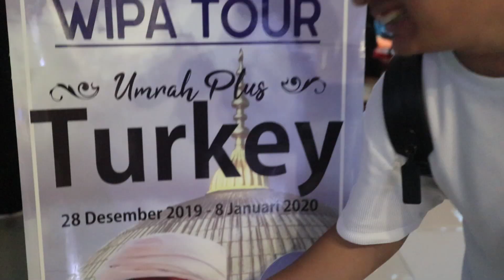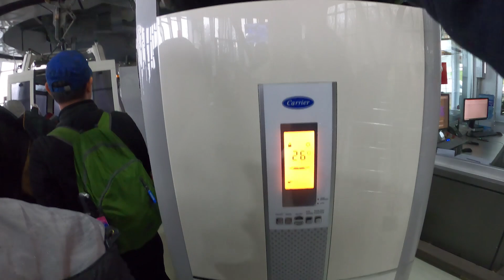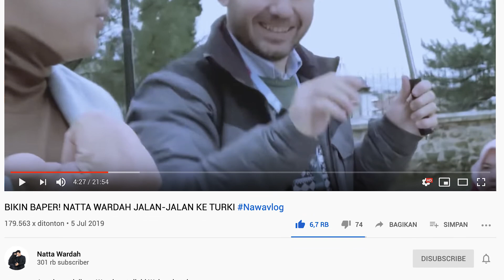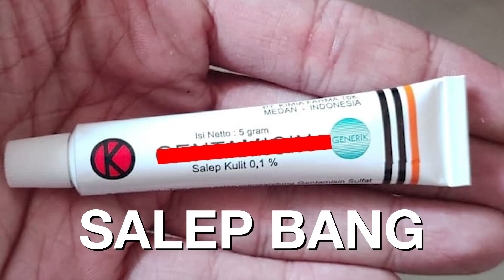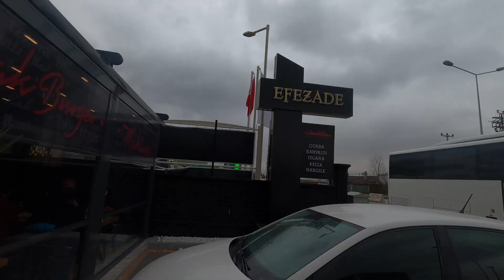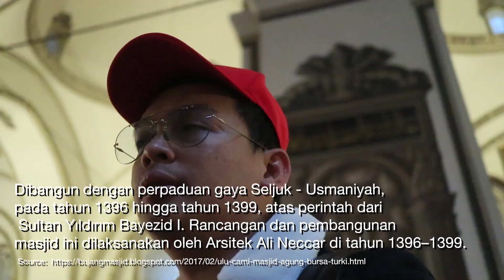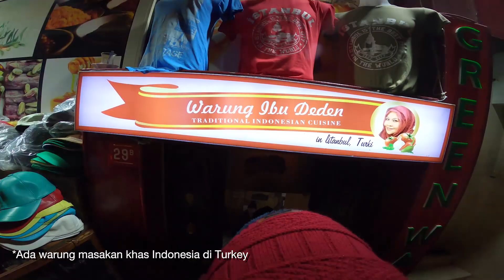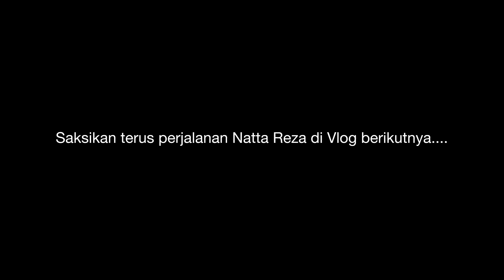KE TURKI GAK SAMA ISTRI, TAPI SAMA NENEK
Kembali lagi di Natta Wardah Nawaitu CINTA~Siapa disini yang udah nonton Vlog Turkey 1 Natta Reza bareng Wardah Maulina? Nah, sekarang Natta Reza ke Turki gak bareng Wardah Maulina, perginya sama nenek! kok bisa?!!! penasaran? langsung aja tonton ya...